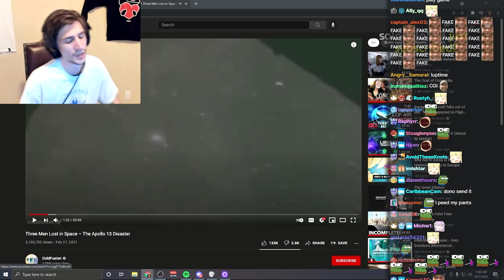xQc's New TTS Have AYAYA's Suffering in Cursed Mode